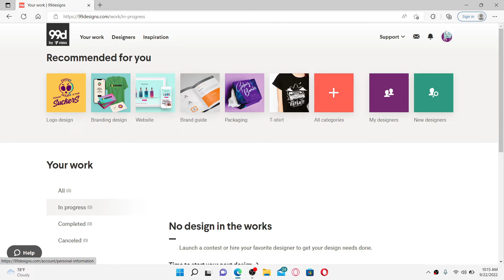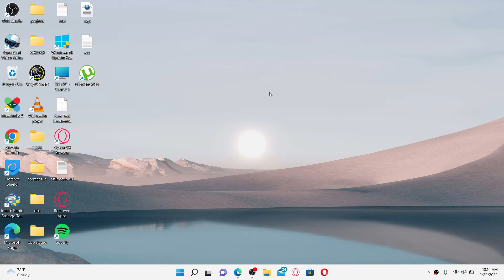How To Log Out of 99Designs Account | 99Designs Sign Out Steps (2022)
Confused about how to log out of 99 Designs account? In this video, we'll learn the exact steps on how to log out of 99 Designs account. From the main home page, go to the upper right-hand corner and click on your profile icon. Click the logout button from the pop-up and do not click on that. You'll be logged out of your 99 designs account on a web browser to login back again.

CHAPTERS
0:00 - Intro
0:25 - Steps To Log Out of 99Designs Account
1:15 - Outro